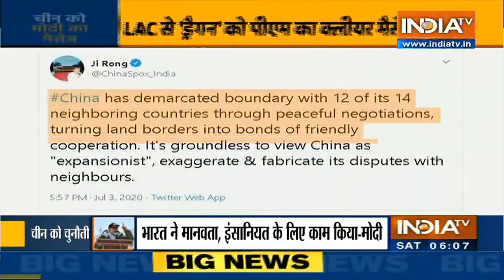PM Modi's Clear Message To China From Ladakh: Expansionists Are Either Erased Or Forced To Retreat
Prime Minister Narendra Modi on Friday said the era of expansionism was over, and that expansionist forces have either been erased from history or have had to retreat. The message to Beijing came during the PM’s visit to troops holding off against aggressive Chinese deployment in Ladakh. “Whenever the obsession for expansionist victories takes over someone, it causes danger to world peace. But history is witness to the fact that such forces have either been erased or compelled to retreat,” said Modi while addressing troops in Nimu, Leh.